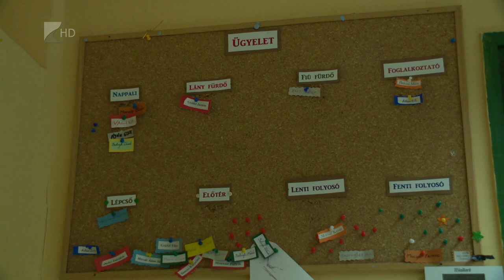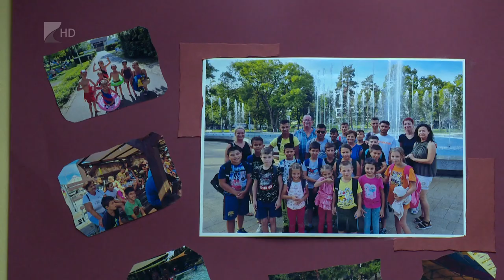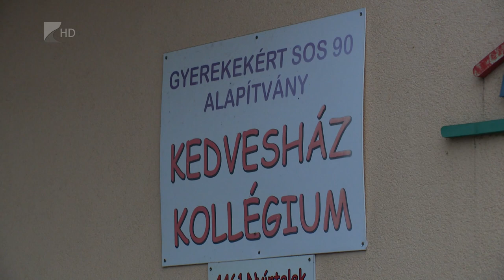35 perc - 2022.11.21.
Témák:

1. Aszályos esztendő – nehéz gazdasági év van a megyei mezőgazdaság mögött
2. Kedvesház – egy biztos pont a nehéz sorsú gyermekek számára Nyírteleken